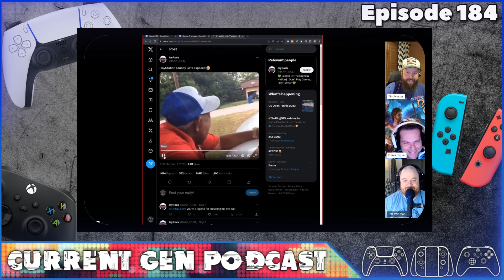Episode 184 - More Starfield and Baldur’s Gate 3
We have a lot more to say about two of the biggest games of the year: Starfield and Baldur’s Gate 3. We also talk about Sea of Stars, Many Pieces of Mr. Coo, Chants of Sennaar, FFVII Ever Crisis, Elden Ring, Immortals of Aveum, and more. Also in this episode: Gaming Grievances, where Tim has a bone to pick with a certain type of gamer.

0:19 Intros
3:22 Final Fantasy VII: Ever Crisis
9:42 Chants of Sennaar
15:10 Many Pieces of Mr. Coo
18:48 Starfield
55:38 Baldur’s Gate 3
1:22:39 Jeff’s Quick Hits: Sea of Stars, Telltale’s The Expanse, Shane Gillis stand-up
1:30:23 Derek’s Quick Hits: Immortals of Aveum, Sea of Stars
1:34:30 Tim’s Quick Hits: Tears of the Kingdom, Elden Ring: Convergence Mod
1:37:13 Gaming Grievances: Gamers weaponizing review scores to attack other gamers
1:53:04 Headlines: Game delays, Switch 2 at Gamescom, Jedi Survivor update and more